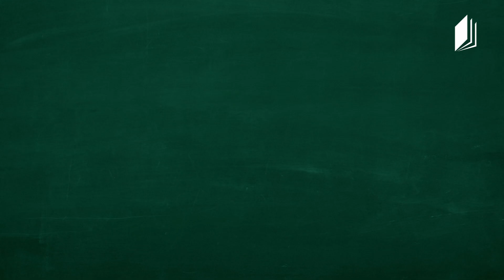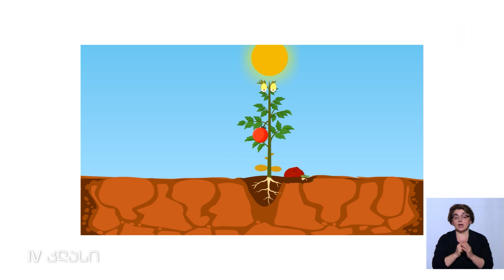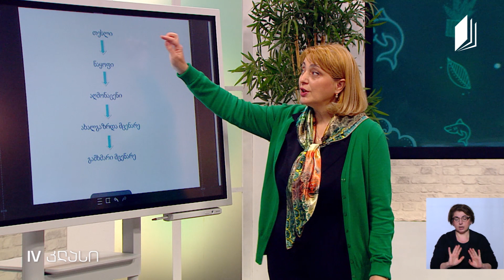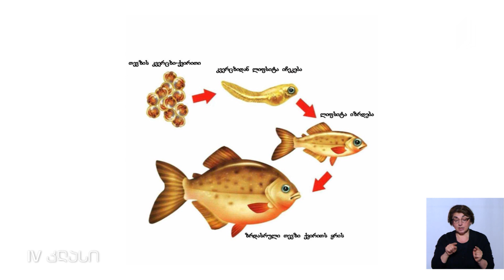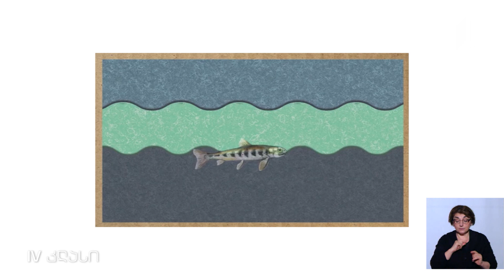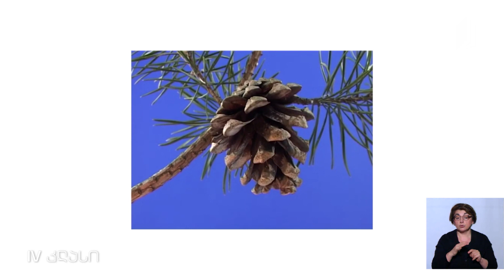ბუნება, IV კლასი - ორგანიზმების ზრდა-განვითარება და გამრავლება